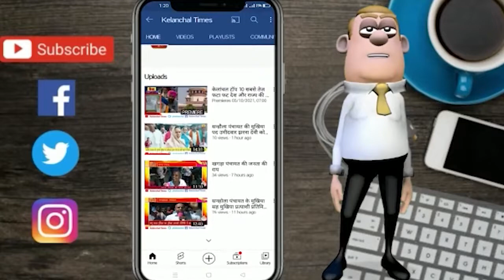वार्ड पार्षद के नेतृत्व मे खाटू श्याम की यात्रा पहुंची झुंझुनू II